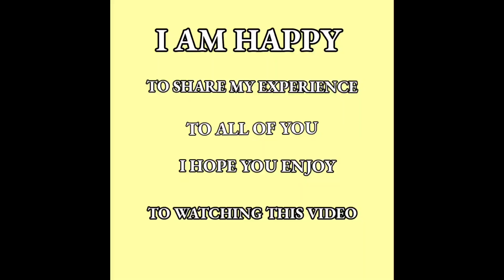CANADIAN CITIZENSHIP VIRTUAL OATH TAKING CEREMONY PROCESS 2022 STEP BY STEP || EVANDA OFFICIAL.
CANADIAN CITIZENSHIP VIRTUAL OATH TAKING CEREMONY BISA JUGA DI SEBUT CANADIAN CITIZENSHIP OATH CEREMONY ONLINE.

⏰ DURASI VIDEO: 31:19 ツ
ツ SEMOGA KALIAN MENIKMATI VIDEO INI!
💬 Jangan lupa beri tahu saya pendapat Anda di komentar di bawah.

⏰ JADWAL: Video Baru Setiap Minggu.